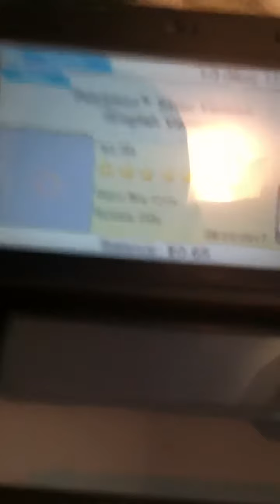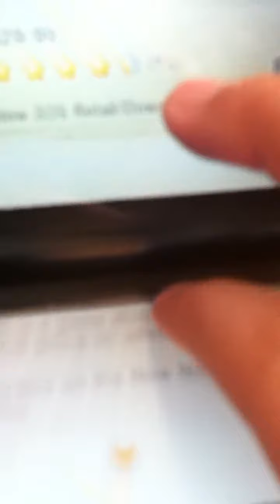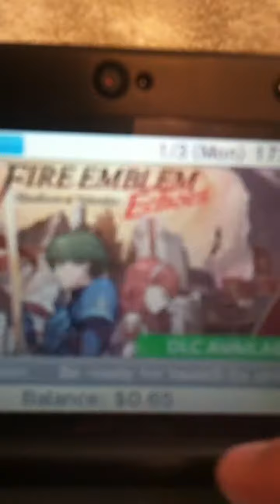Cool new game